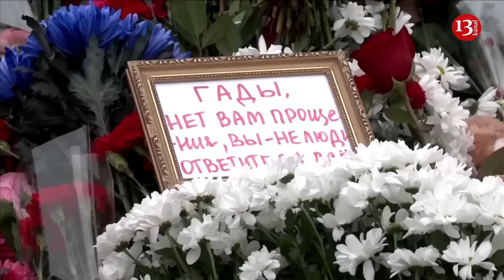Kadyrov finds signs of fascism in Russia and declares readiness to fight it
Ramzan Kadyrov, the head of Chechnya, claimed "call for fascist methods" inside Russia after the terrorist attack in the Crocus City Hall near Moscow and threatened to have a ”short conversation” with those who propagate them, according to the ISW report.
Russian law enforcement states that the suspects in the attack are citizens of Tajikistan.
Information about the signs of xenophobia in Russia towards non-ethnic Russians started to appear on Russian Telegram channels. For example, it was reported that taxi drivers refused to serve individuals from Tajikistan, or that police raided hostels in search of migrants.
The ISW reports that xenophobic rhetoric was also expressed by deputies of the State Duma. For example, a deputy from the temporarily occupied Crimea, Mikhail Sheremet, proposed to restrict the entry of migrants into Russia during the period of war against Ukraine, alleging that they are used by Western intelligence agencies. The Deputy Chairman of the State Duma and recent presidential candidate Vladislav Davankov proposed implementing a policy of "zero tolerance" for migrants who committed any offenses during their first year in Russia, as well as introducing "digital control" over them and developing a "migrant replacement" program.
ISW says that Kadyrov expressed "concerns about Russian ultranationalist reaction" to the Crocus City Hall attack. He said that the scale of the attack is "much larger and deeper" than the attack itself because "Russia’s enemies" are trying to undermine Russia by promoting nationalism.
Kadyrov stated that ”false patriots” are trying to play on people’s emotions and ”call for fascist methods.”
He threatened to have a ”short conversation” with instigators of ethnic conflict.
The Institute's experts note that Kadyrov has previously been at the center of high-profile interethnic and religious scandals, which has likely hindered his attempts to equivocate between Chechnya's defense of Islamic values and support for the increasingly ultranationalistic Kremlin.